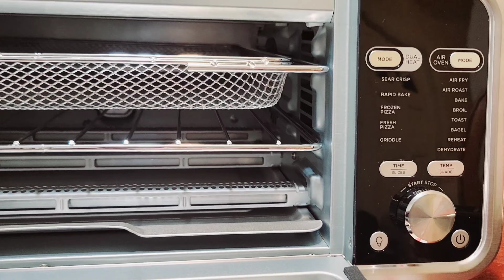ASHLEY BINIGYAN NG GIFT NUNG VALENTINE'S DAY | B -DAY GIFT UNBOXING 🎁